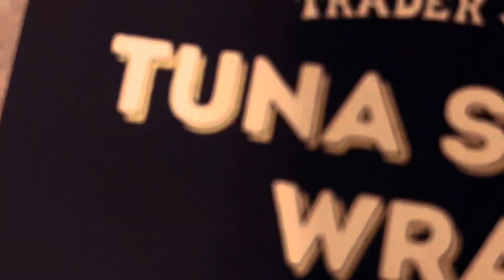Tracker steals Chase’s Thanksgiving meal | Thanksgiving special video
Happy Thanksgiving, everyone we’re thankful for all of our subscribers and stuff not just that, our family life anything that’s thankful. 🦃

Music 2: Thanksgiving Theme